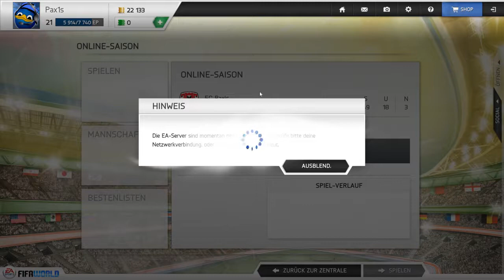Let's play FIFA World #042 - Neuer TW für die Serie A - [Gameplay German Deutsch Blind] by Paxis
Solltet ihr Interesse an MMORPGs, Rollenspielen oder Browsergames haben, dann schaut doch mal hier vorbei:

Viel Spaß!